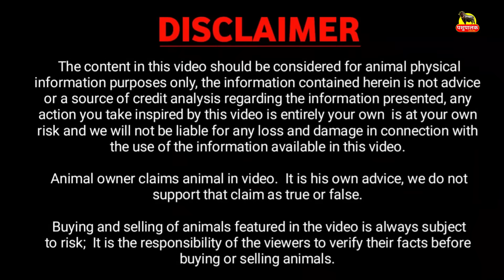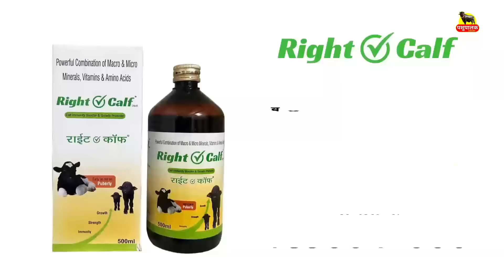20 किलों दूध ना दिया तो....मेरी गलती है || FOR SALE - BIJENDER LATHWAL CHIDANA, SONIPAT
20 किलों दूध ना दिया तो. मेरी गलती है || FOR SALE - BIJENDER LATHWAL CHIDANA, SONIPAT

पशुपालक का नाम व पता:
नाम : Bijender Lathwal
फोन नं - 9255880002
फार्म नाम : LOCAL FARMER
पता: गांव Chidana, Gohana, Sonipat ( हरियाणा ) India.

1. पशु की लेवती का आकार बढ़ता है |
2. पशु ज्यादा दूध देता है |
3. पशु के शरीर में चमक लाता है |
4. पशु के थानो को स्वस्थ बनाता है |
5. गर्भ से बछड़ा स्वस्थ जन्म लेता है |

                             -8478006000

  Buffalo Detail:
  1. 02:25
  2. 03:42
  3. 04:39
  4. 06:28
  5. 08:31
  6. 10:27
  7. 11:43
  8. 12:49
  9. 13:35
10. 14:32
11. 16:21
etc.